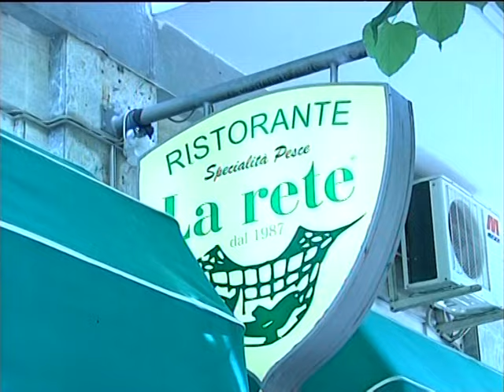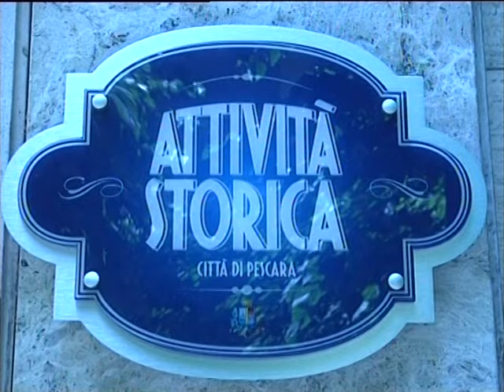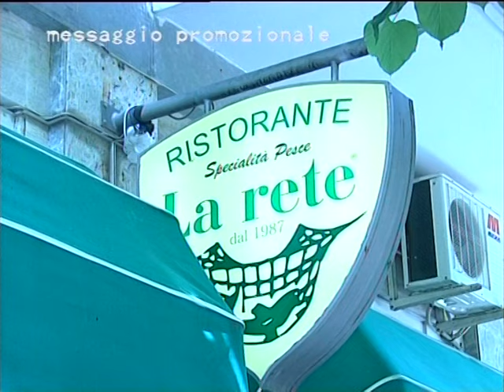L'Appetito vien parlando Ospite: Augusto De Sanctis (Puntate 2016)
Puntata interessante sulle verità del mare inquinato di Pescara,
sulla discarica di Bussi e sull’elettrodotto di Terna,
nell’intervista con l’esperto del settore Augusto De Sanctis.